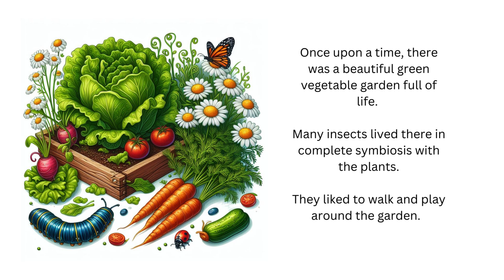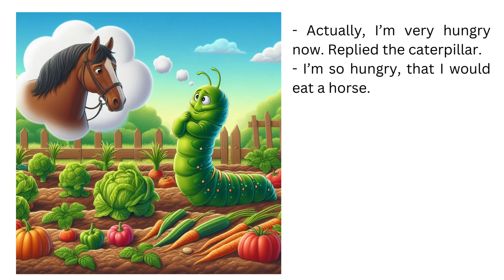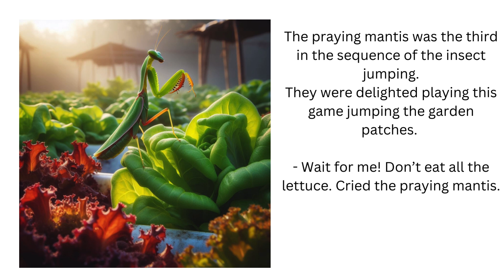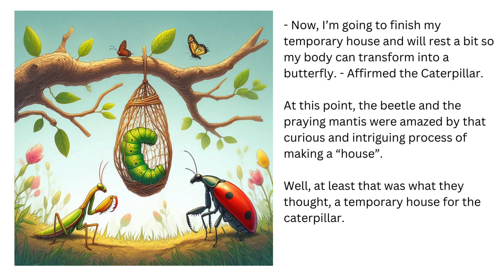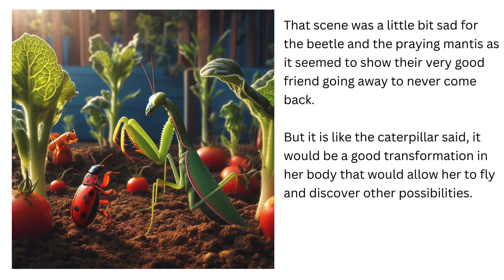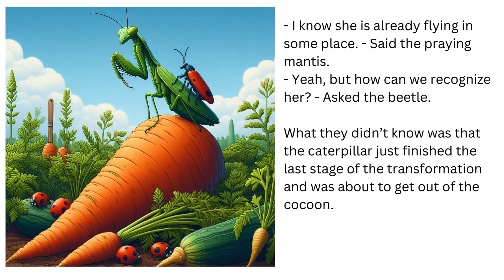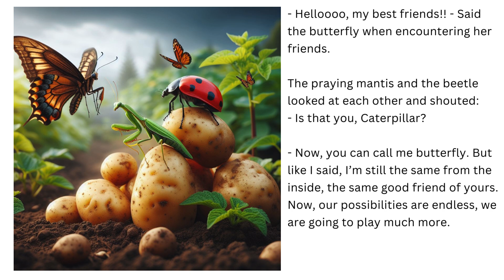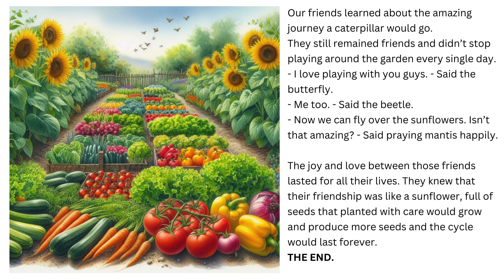Caterpillar to Butterfly for Kids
Enjoy a nice story Caterpillar to Butterfly for Kids .
In this video one caterpillar tells her friends how she will become a butterfly.
Enjoy this video with your kids that explains how is the life cycle of a butterfly